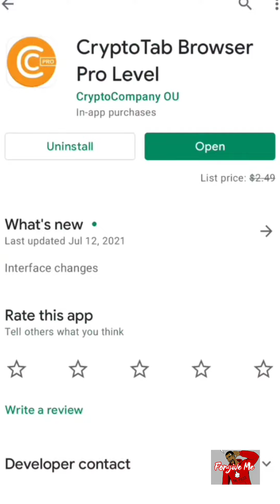When You Hear Fkd Up S*** on the Radio Pt2...(Redpill Comedy)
Gray Underarmor Sleeveless

Dead Pool Socks

Dead Pool S10 plus Phone Case